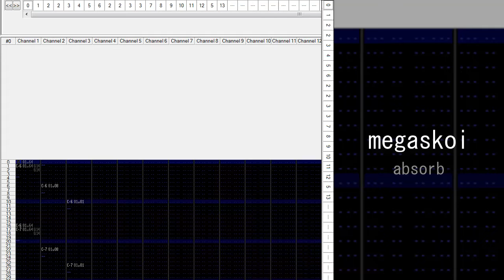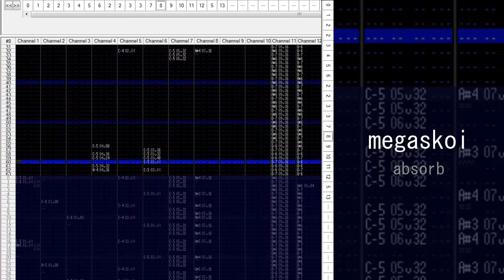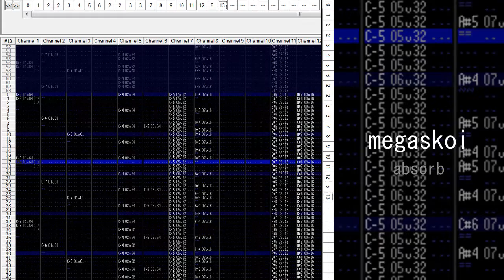megaskoi - absorb (OpenMPT / IT)